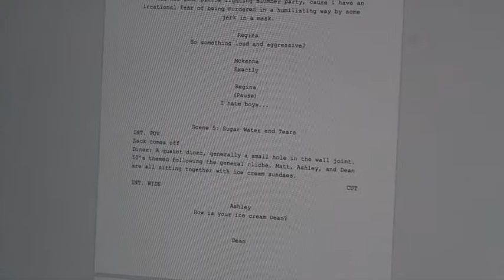M2 - News Story - Making an IB Film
By Ariana Baldwin and Michael Martin